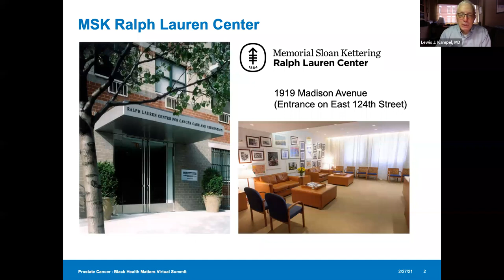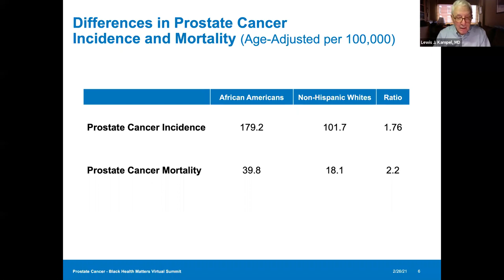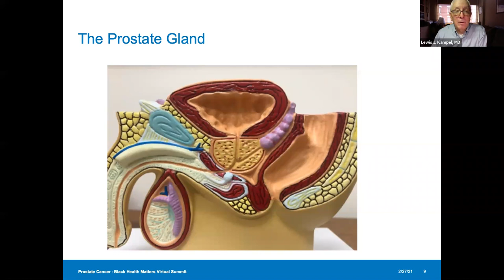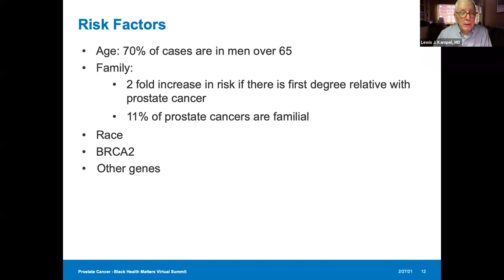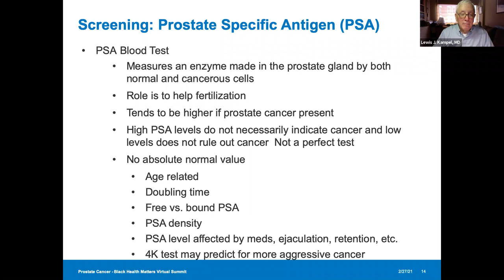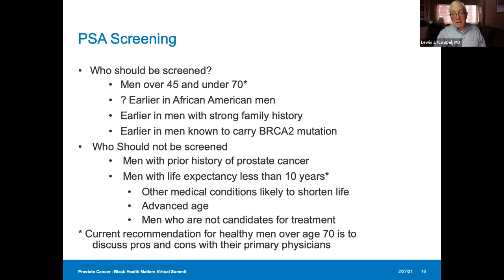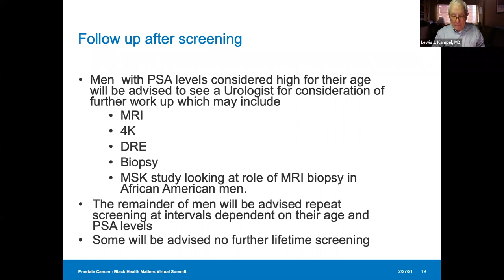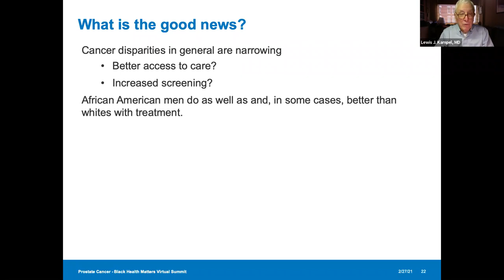Prostate Cancer & African American Men | BHM Winter Summit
This is a presentation from the Black Health Matters Winter Summit on February 27, 2021.

Presenter:
Lewis J. Kampel, MD